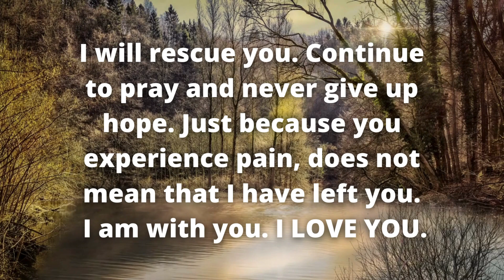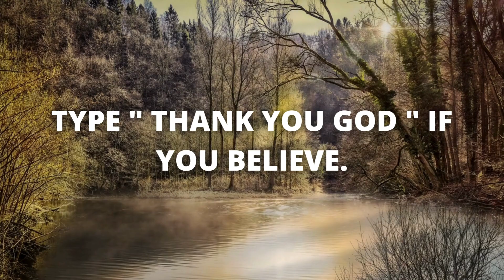God 👉 Continue to pray and never give up hope💌 Bible verses 😇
God 👉 Someone Can't Stop Thinking About You Because... 💌 | God Has Called You To Hear This Now‼️